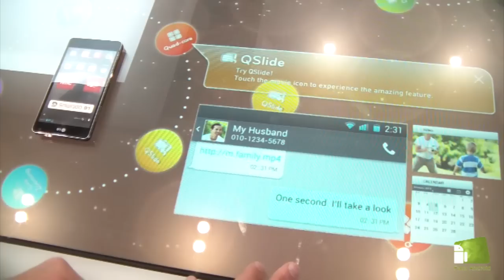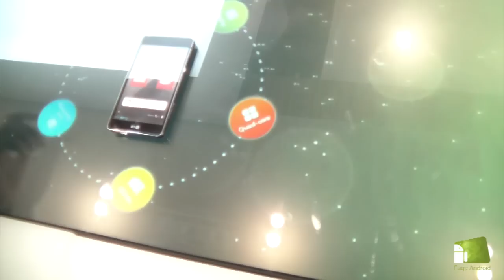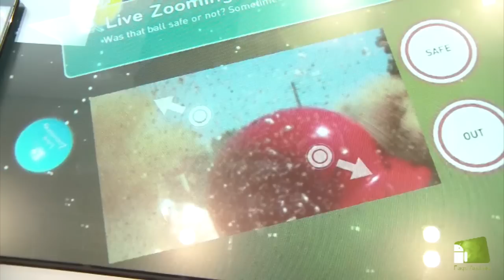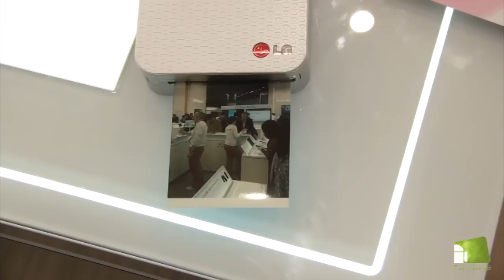Toma de contacto LG Optimus G | FAQsAndroid.com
Os traemos una primera toma de contacto con el móvil de gama alta de LG que muestra sus capacidades en una mesa multimedia y una impresora por NFC.